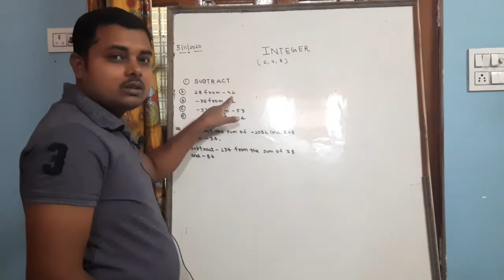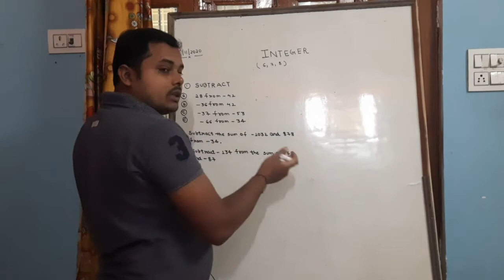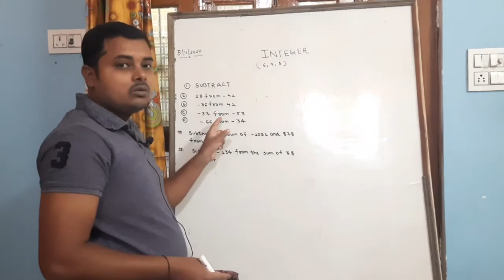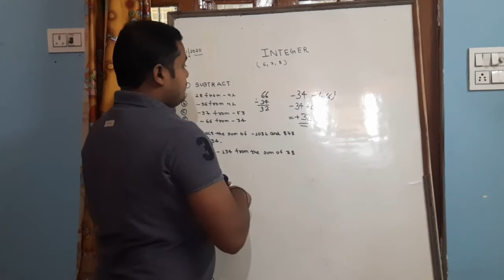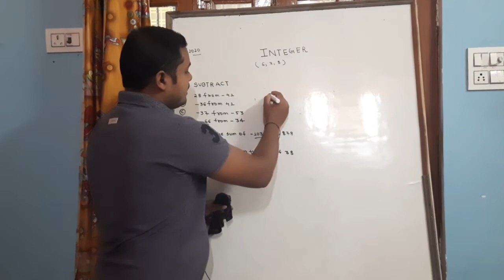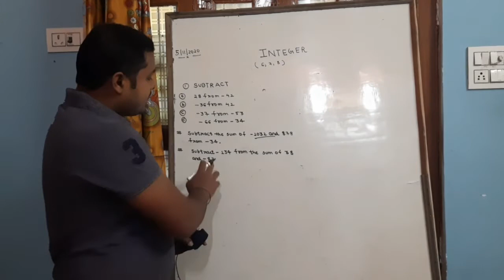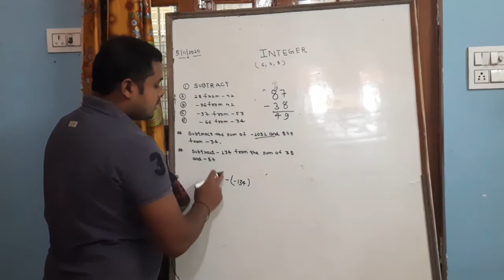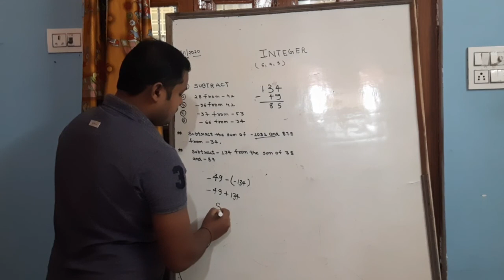INTEGER PART 2